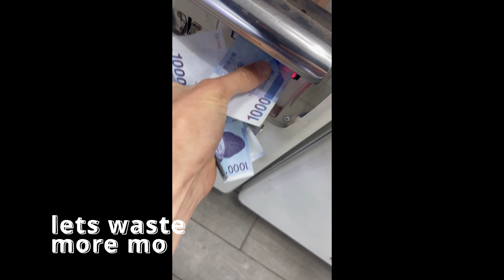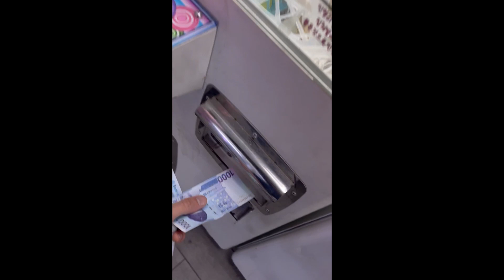Korean Arcade / Bonus Footage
The arcades/ Toy machines in South Korea are addicting, and very difficult at times, but we keep going back for more..or less